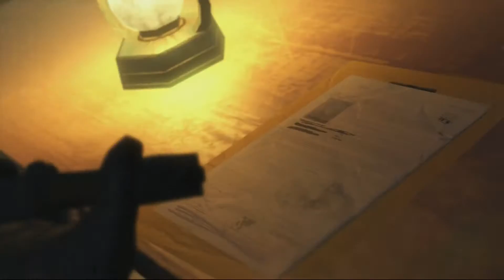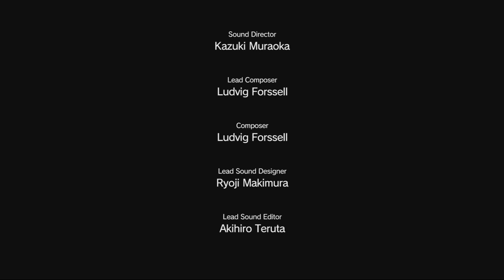Metal Gear Solid V (18) The Great Truck Heist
Like this video: hit the thumbs up button to help me out.